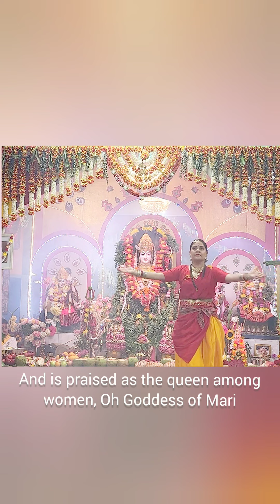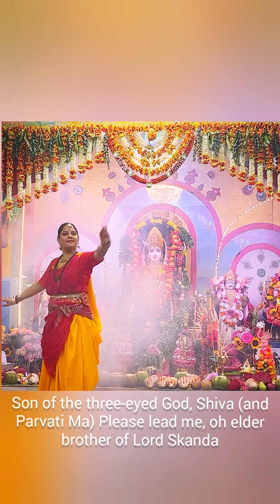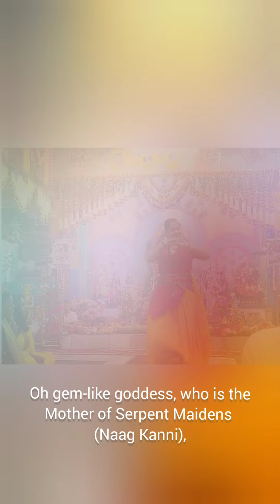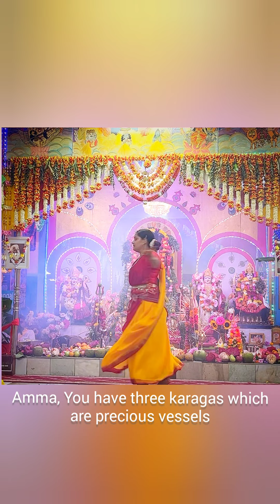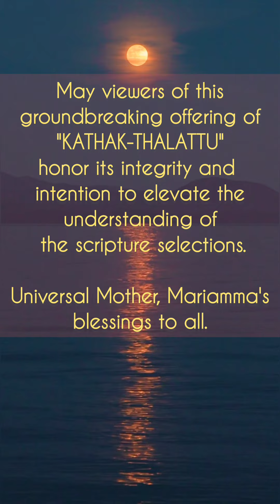"KATHAK-THALATTU" by Romanee R. Kalicharran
🙏🏽Greetings, Namaste, Vanakkam,
(click full view icon on lower right of video for subtitles)
"KATHAK-THALATTU"
by Romanee R. Kalicharran

For the first time, the sacred Mariamman Thalattu, originally set in south Indian folk music style, is interpreted thru dance.
-Kathak (North Indian classical dance.

 🔹️This Lo-Fi live video of this sacred dance offering is for viewing and educational purposes only.
🔹️🔹️Duplication and/or usage in part or in wholestrictly prohibited. Romanee R. Kalicharran
🔹️🔹️🔹️May viewers of this groundbreaking offering of "Kathak-Thalattu" honor its integrity and intention to elevate the understanding of the Mariamman Thalattu scripture selections.

🔅Setting🔅:
SHRI MAHA KALI DEVI MANDIR, INC. (Brooklyn, NY) festivities of the
24th Karagam Puja- July 2023
(Mariamman Poosai)

"Thank you to Mariamman Devi for the vision; Ganapati, Saraswati, Nataraj for the direction; Ancestors and Gurus for their blessings ...as I connect with you, Shakti Maa (Universal Energy) I humbly offer this to bring YOUR verses to life."
           ~With Love, Romanee R. Kalicharran

(Selected Verses)
MARIAMMAN THALATTU
(Tamil Lullaby to Goddess Mariamma)

Part1:
VINAYAGAR (GANESH) THUTHI
(Prayer to Remover of Obstacles)

Part 2:
SARASWATI THUTI
(Prayer to Goddess of Knowledge and Music)

Part 3:
MARIAMMAN THUTHI
(Prayer to the Universal Mother)

DANCE OFFERING CREDITS:
RICKY NAIPAUL
RESHME BIRBAL
- Lo-Fi Video

ROMANEE KALICHARRAN
-Music Arranging/Editing
 -Dance/Choreography
-Thalattu Verse Selection
-Thalattu Adapted Translation
- Video Editing
-Wardrobe

based on Sharadatanaya, composition Radhika Sathe, curated by Ethan Sathe, Vocals/Mix/Master Anupam Sathe, Music Production Nagaari, Pakhawaj Tushar Gharat, Dilruba Harlove Singh

"Maariamman Thalattu"
by Unique Recording.  vocals Veeramanidasan, music Kanmani Raja

"Mariyamman Thalattu"
album Sakhti Parasakthi by SRE Bakthe, vocals Veeramani Kannan, Saindhavi, music Veeramani Kannan

REFERENCES:
Mariamman Thalattu (Tamil) (English)

Mariamman Thalattu
Raja Thatha,P.R.Ramachander, Kannabiran Ravi Shankar, Dr .Sankar Kumar

*Duplication and/or usage in part or in wholestrictly prohibited.